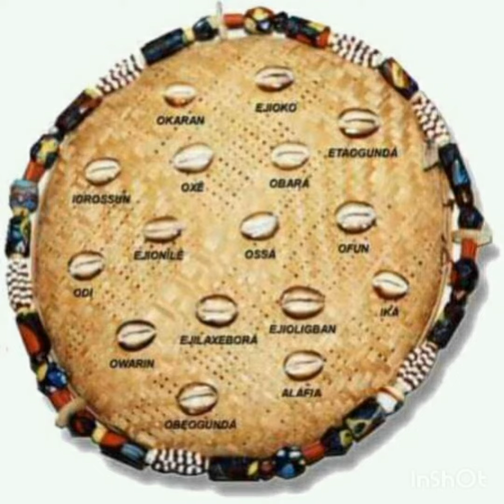A magia da vovó. O Búzios.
Created by InShot África antiga os búzios era considerado a força do oceano, hoje simboliza o poder do destino, sinal de fertilidade os kauris são usados à século como moedas Áfricana, existem 4 tipos de búzios, o Eriberto,Obanika,Ekuro e merendilogun;e a União do masculino com o feminino, da Luz das trevas,os búzios tem ligação direta direto exu era o dinheiro usado na época, nos rituais aqui são usados 4 búzios consulta a exu ' 16 búzios consulta oráculos.O Ifa é um sistema divinatorio milenar com utilização dos búzios. A abertura dos búzios e feita pelo homem, existem vários tipos de búzios.